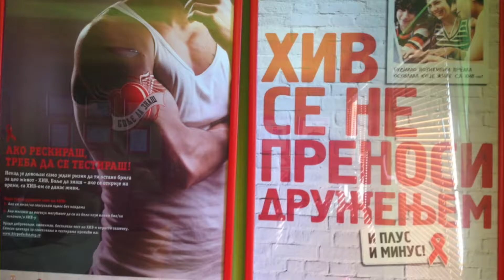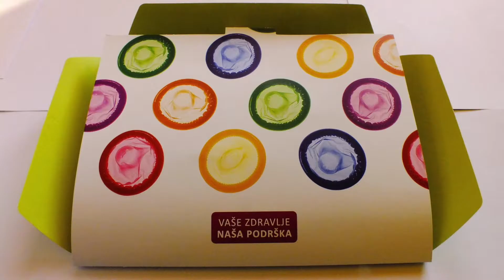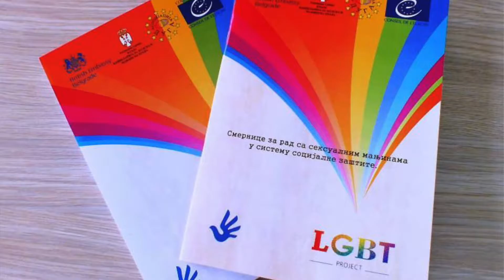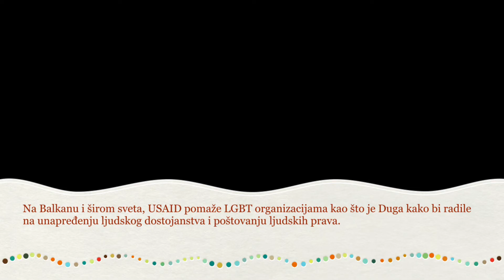Asocijacija Duga pomaže LGBT zajednici u ekonomskom osnaživanju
Asocijacija Duga iz Šapca od 2004. godine radi na prevenciji HIV-a, unapređenju psihološkog zdravlja, smanjenju nasilja i diskriminacije LGBT populacije u Srbiji, pruža edukаciju držаvnim institucijаma i rаdi nа smаnjenju stigme i homofobije. 2014. godine uz pomoć USAID-a osnovali su hostel Moonrise, koji funkcioniše kao socijalno preduzeće i zapošljava pripadnike LGBT populacije koji su žrtve diskriminacije odnosno porodičnog nasilja. Na taj način, ne samo da im pružaju sklonište i privremeni posao, već ih upoznaju i sa njihovim pravima i pružaju psihološku podršku. U Dugi duboko veruju da samo ekonomski osnaženi pripadnici LGBT populacije mogu da se bore za svoja prava.